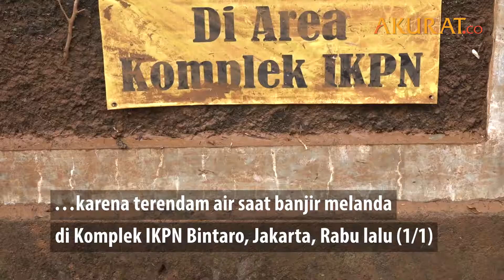Pascabanjir, Mobil-mobil di IKPN Bintaro Mulai Dievakuasi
Suku Dinas Perhubungan Dishub Jakarta Selatan membantu warga mengevakuasi mobil yang mati karena terendam air saat banjir melanda di Komplek IKPN Bintaro, Jakarta, Rabu lalu (1/1).

Dari pantauan Akurat.co di lokasi Jumat (3/1),  Dishub menurunkan 10 truk derek. Sisa lumpur di sepanjang jalan sempat menyulitkan proses evakuasi. Ada sekitar 25 mobil yang berhasil dievakuasi dari pukul 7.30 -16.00 WIB.

DATA: Pemberitaan Media | VIDEO: Ardiansyah Pratama
NASKAH: Ardiansyah Pratama | VIDEO EDITOR: Tri Affandi | JANUARI 2020